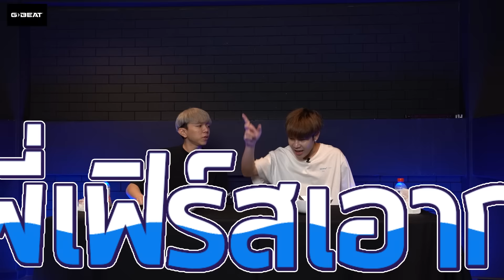คำไหนดี คำไหนโดน l Attack All A เรา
เมื่ออาหารบนโต๊ะนี้มีดีแค่จานเดียวความซวยจะตกไปอยู่กับใคร และพวกเขาจะสามารถหลอกล่อคู่แข่งได้มั้ยไปดูกัน